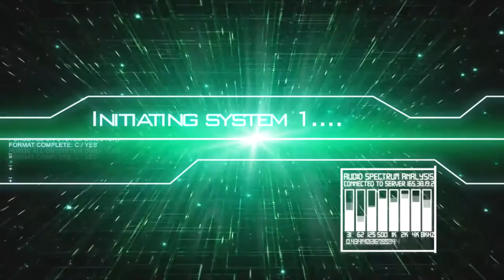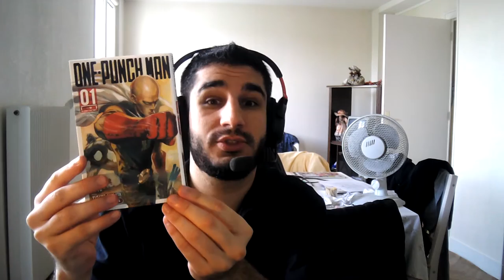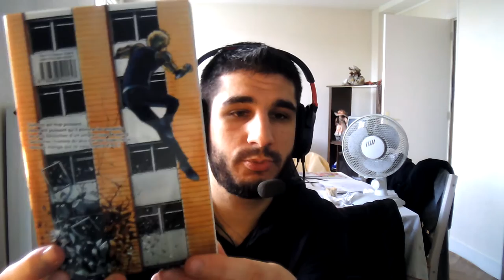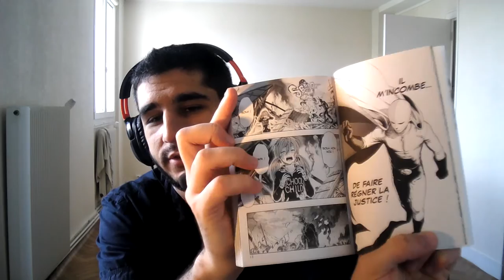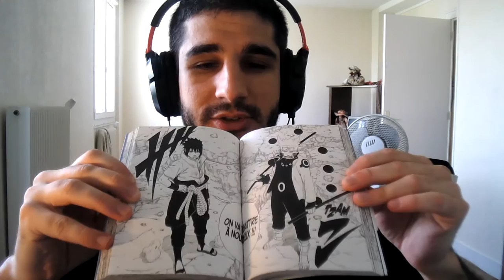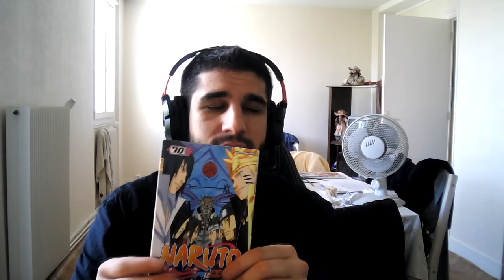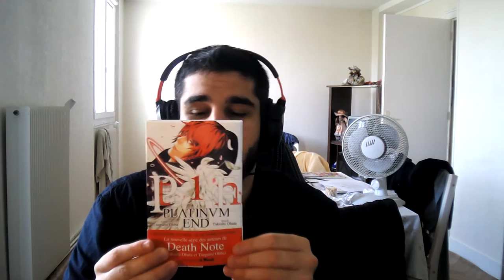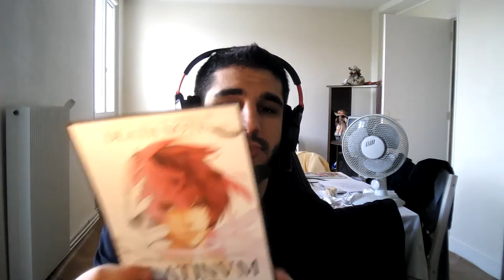(FR) Vlog ! Mes Achats Manga Juillet Et Coup de Cœur ! #2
Aujourd'hui je vous présente une vidéo de Manga que j'ai acheter a Cultura de Juillet !

One Punch Man / Naruto Shippuden / Platinvm End

Dédicaces Sao Frey

Infos Complémentaire !

Enjoy !! Gunsho !!